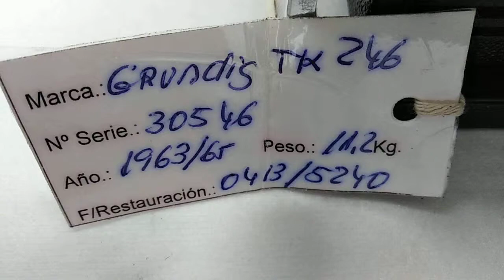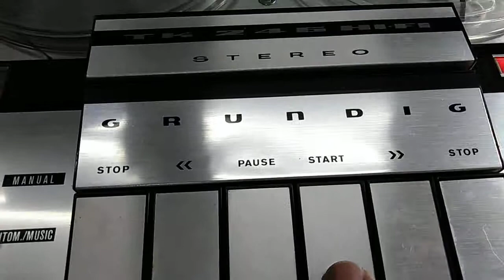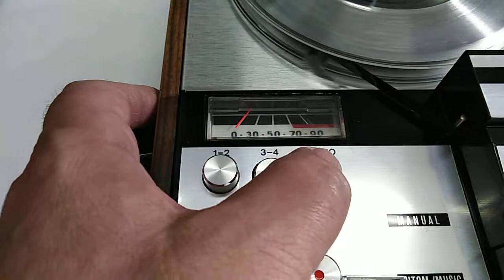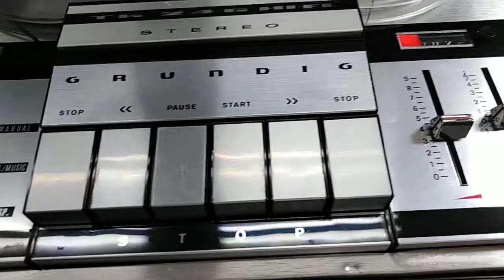Grundig tk 246-30546